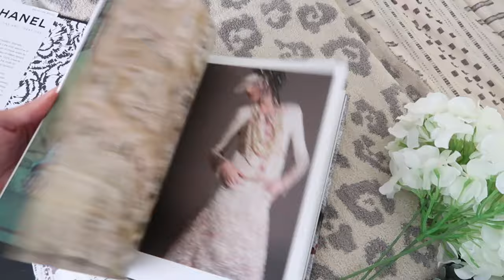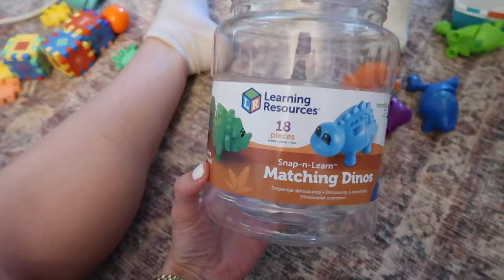Random Amazon Haul + Our New Schedule with a One Year Old! | Sam and Moriah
Amazon Stuff + Our New Schedule with a One Year Old!
XO

VIDEO MENTIONS
ALL Amazon Livestreams
Lack of Color Summer Hat
Lack of Color Hat with Suede
Amazon Hat
Nordstrom Hat
Lounge set
Amazon Sunnies
Impress Lashes
Amazon HOME Livestream
Black Vase
White and Black Set
Faux Eucalyptus
Faux Hydrangeas
Chanel Book
Faux Tulips
2 Tiered Tray
Jewelry Organizer
Learning Resources Toys- I can’t find exact online, check your local target!

CHAPTERS
0:00 April 14th
5:38 April 16th
8:14 April 17th